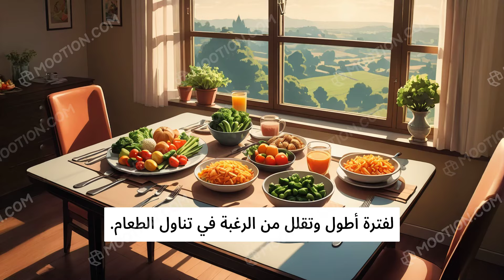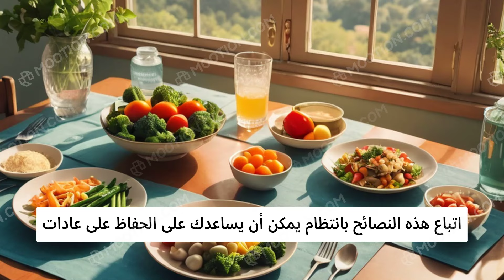استراتيجيات لتجنب الإفراط في الأكل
لتجنب الإفراط في الأكل، يمكن اتباع استراتيجيات بسيطة مثل تناول وجبات متوازنة تحتوي على البروتينات والألياف، تناول الطعام ببطء، وشرب الماء قبل الأكل. من المهم أيضًا تجنب الأكل العاطفي، تحديد حصص الطعام مسبقًا، والحصول على قسط كافٍ من النوم. كما يجب تجنب الأطعمة الغنية بالسكر والدهون، واحترام إشارات الجسم عند الشعور بالشبع.